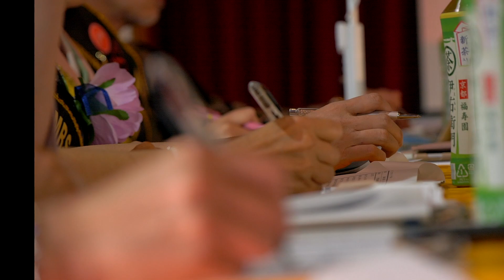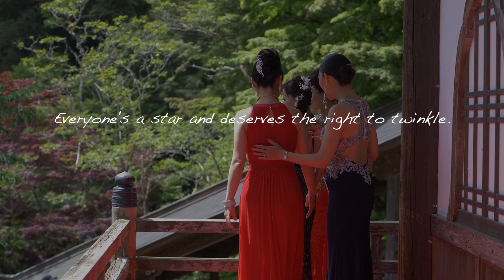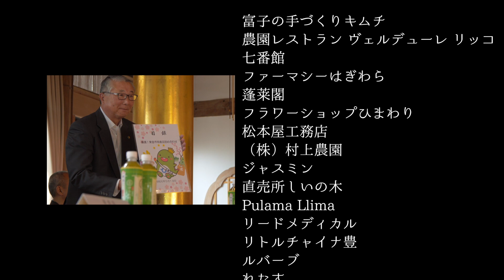ミセスジャパン千葉大会ダイジェスト【エンドロール入】